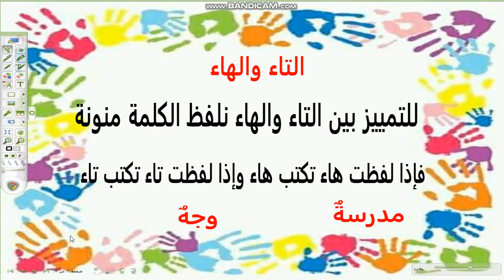الصف الثاني اللغة العربية قواعد التاء والهاء